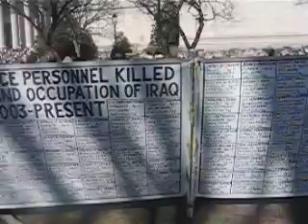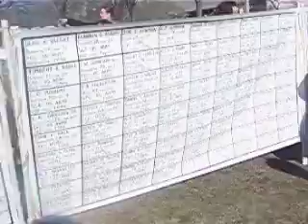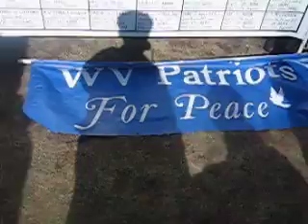Washington DC Anti-War demonstration January 27th 2007- 4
West Virginia's Memorial Wall of the American killed in Iraq since '03.